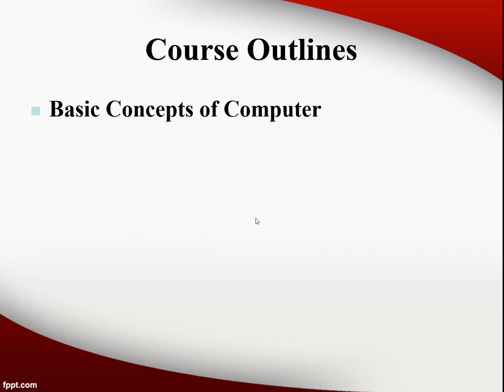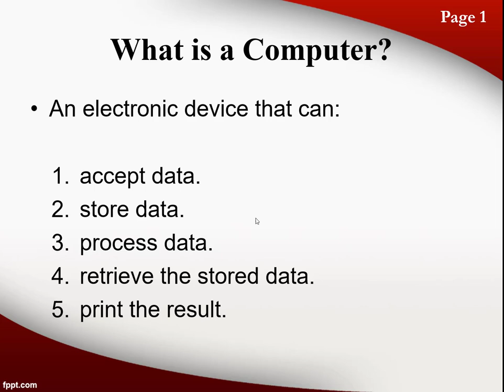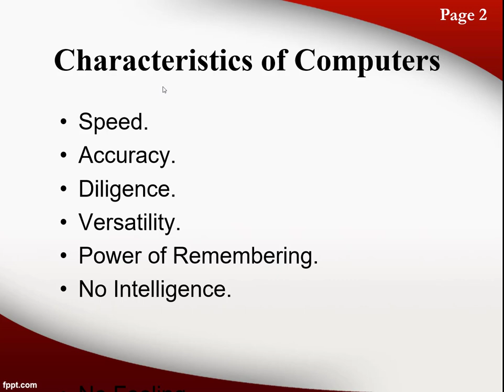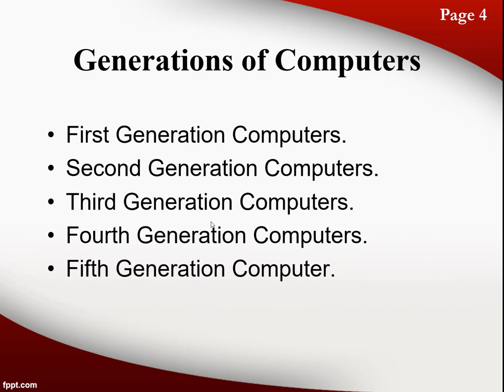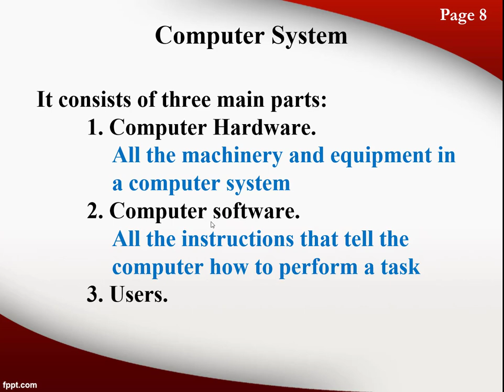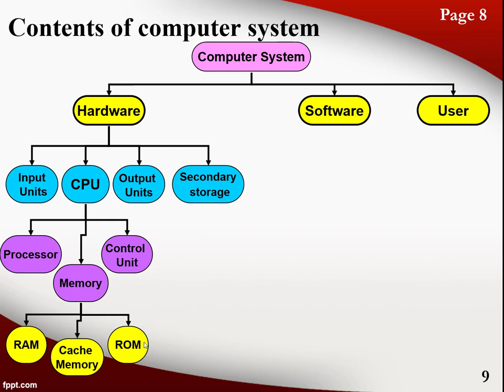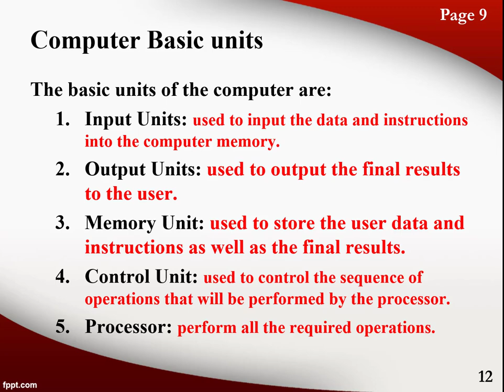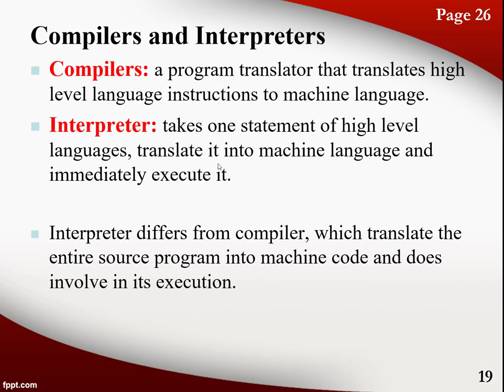Lec 01 C Prog. Lang